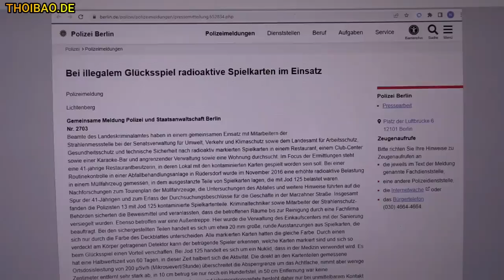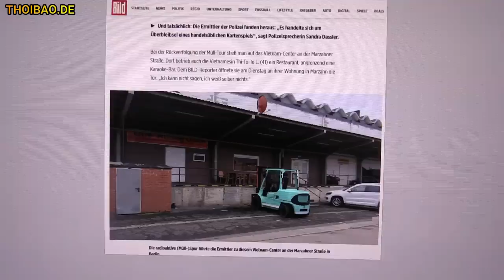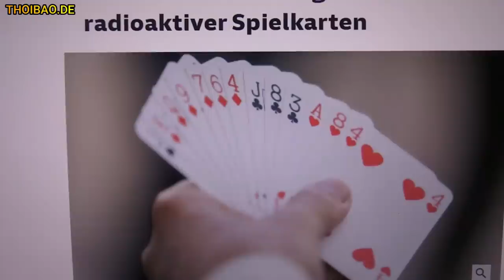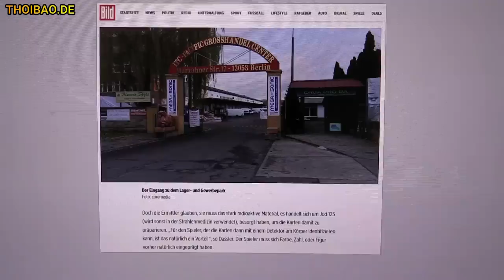Hơn 200 cảnh sát Đức ập vào khám xét khu chợ của người Việt ở Berlin – Tóm đi 12 người!